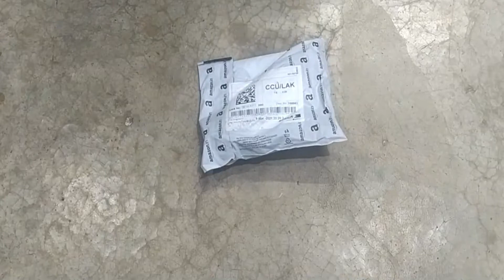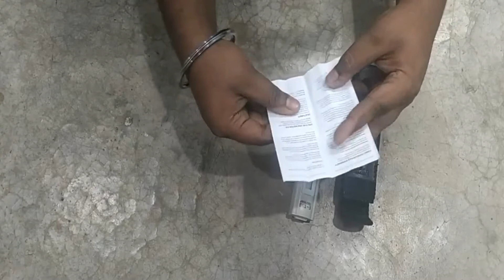Is your Drinking water is safe? TDS measurement of water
In this video I will unbox a water TDS meter and show you how to use it….

Video edited by - NIMO